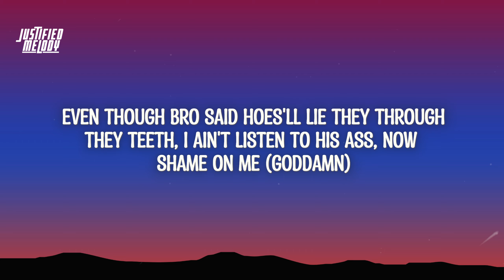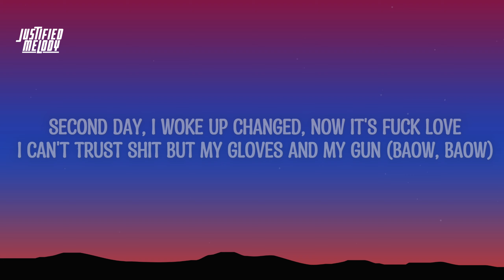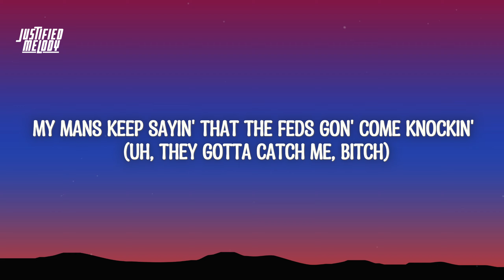BabyChiefDoit - Nachos (Lyrics)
Writers: Ashlin Travers , Jayden Whittier-Jones , Mazin Manan
⏯ Lyrics:
Uh, uh
Uh, old bitch-ass niggas know what the fuck goin' on (brraow)
I don't wanna talk to you niggas
And I don't wanna hang with you niggas (uh, slatt, get the fuck on, bitch, bitch)
26-12 only
Dumpin' at him, make him stop, drop, roll (make him roll, make him roll)
That bitch pussy loose, her shit wider than a pothole (uh)
She tryna call me sassy just because I block hoes (like, what?)
Boy, you bogus as hell, you kissin' block hoes (uh)
Boy, we got more shells than a taco (uh)
Don't touch my cheese, bitch, this not yours (it's mine)
Want beef, we got heat, cookin' pot roast (bitch)
I knew he died first, nigga, I was front row (brr, brr, baow)
One-night stand, fell in love with a freak (uh)
One night turned to two and two nights turned to three (goddamn)
Even though bro said hoes'll lie they through they teeth
I ain't listen to his ass, now shame on me (goddamn)
Where I first went wrong was when I took the bitch home (nuh-uhn)
Second time I fucked up 'cause I was thinkin' with my bone (what the fuck?)
I know I'm young, but I ain't even close to done (baow, baow)
Why the bitch leave the room every time she on the phone? (Gettin' weird)
Third time I fucked up 'cause I ain't even lock the door (what the fuck?)
Fourth time I fucked up 'cause I wasn't thinkin' I was grown (I was grown)
By the fifth time, three niggas ran in my home (like, damn)
Sixth fuck up, the bitch came when I had my pole (uh, goddamn)
She tryna call me sassy just because I block hoes (uh)
Boy, we got more shells than a taco (damn)
Want beef, we got heat, I'm cookin' pot roast (bitch)
I knew he died first, nigga, I was front row (brraow, grraow)
Second day, I woke up changed, now it's fuck love
I can't trust shit but my gloves and my gun (baow, baow)
I don't need a bitch 'cause I'm a fuckin' thug
But at the same time, every gangster need a fuckin' hug
I ain't forgot shit, I'm still tryna spank the bitch (uh, uh, uh)
She wipin' noses left to right, the lil' ho need a handkerchief (uh)
Catch the ho and wrap her wig around her neck and hang the bitch (uh)
Turn L's into dubs, I don't fuckin' play that shit (Die L's, bitch)
Day one, I'm out plottin', the bitch done robbin'
I just got a call, she gon' be headed to the party (uh, uh, uh, uh)
My mans tryna stop me, but I'm like, "Fuck off" (get the fuck off me, dude)
And soon as I get the drop, shots goin' through her body (baow, baow, baow)
She such a pretty girl, slim waist, fat ass
But when I'm done, I'ma leave the bitch sloppy (blank, blank, blank, blank)
My mans keep sayin' that the feds gon' come knockin' (uh, they gotta catch me, bitch)
But they gotta catch me first (ooh, they gotta catch me, bitch)
bitch, I feel like John Gotti (baow)
That bitch pussy loose, her shit wider than a pothole (bitch)
She tryna call me sassy just because I block hoes
Boy, we got more shells than a taco (baow, baow)
Don't touch my cheese, bitch, this not yours (uh)
Want beef, we got heat, I'm cookin' pot roast
I knew he died first, nigga, I was front row
Uh, bitch nigga, I was front row
Uh, dump the Drac', I was front row
Bitch, I was front row, bitch, we cookin' nachos
I hate backdoor hoes, we kill those
Slatt, 26-12 shit, bitch, brr, ah